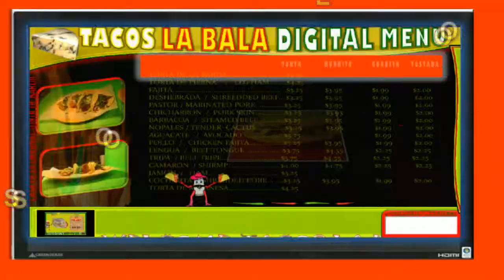DIGITAL MENU BOARD PUBLYSHOWSCREEN SCREENS TV BUSINESS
Digital Menu Board Houston